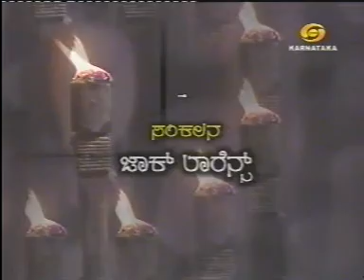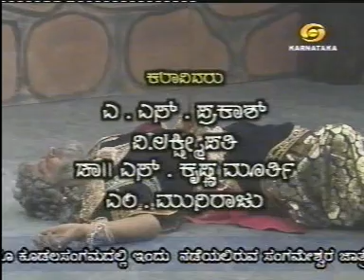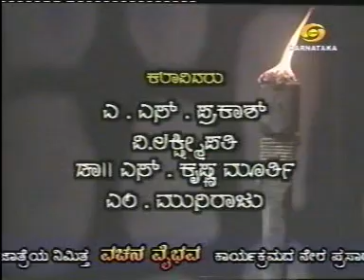Saadhisida Sedu - Kannada Drama - Doordarshan